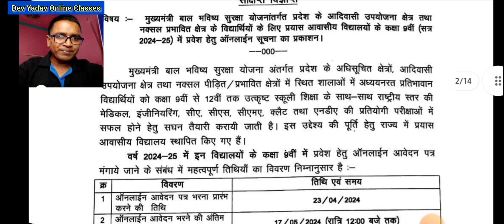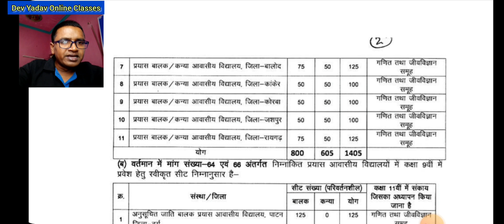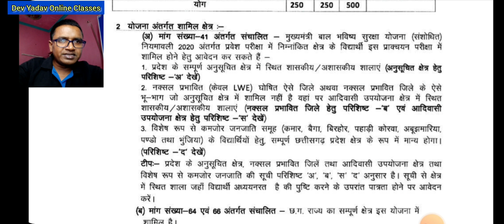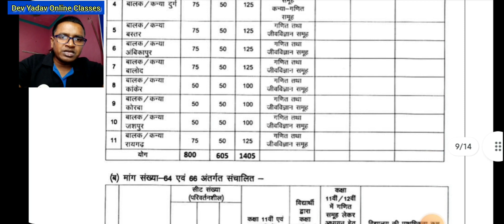Prayas Vidyalaya form 2024